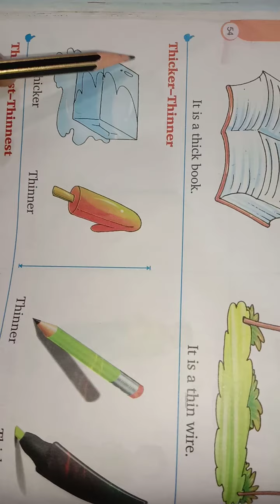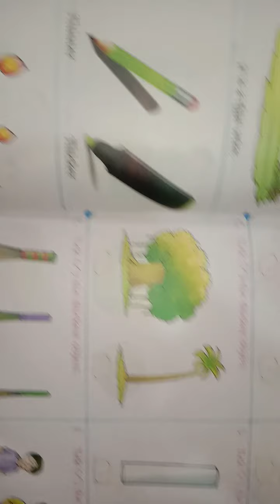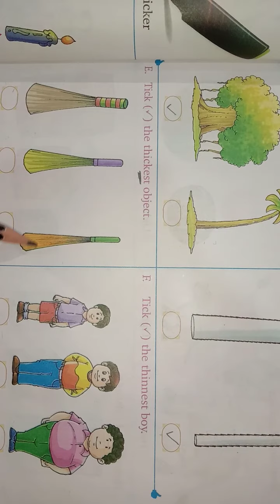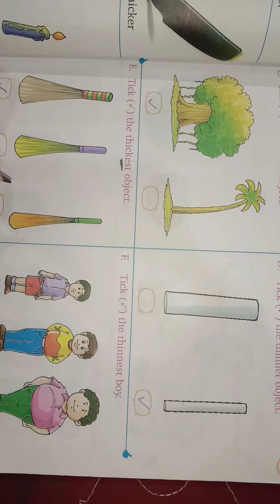Class - 1st Subject - Maths Chapter - 3rd (part 3)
Class - 1st Subject - Maths (part 3) Kanha Public School